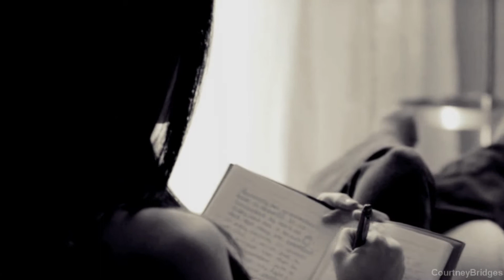Elena Gilbert & Matt Donovan- AU-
I heard this song the other day, and Fell in love with it!
The story is beautiful, and so sad it touched my heart!
I immediatlly wanted to make a video to it, so I choose two
of my favorite actors! And I added my own little
ending to the video. I can't wait to meet Zach at the Vampire
Diaries convention in Orlando this december!! Is any one else
going to that? You should! You can still buy tickets! (:

I really hope you like this, I spent a lot of time on this.
I hope it was worth it!!!

Song: (Type in the lyrics or message me please (: )

Second youtube: ACproductons